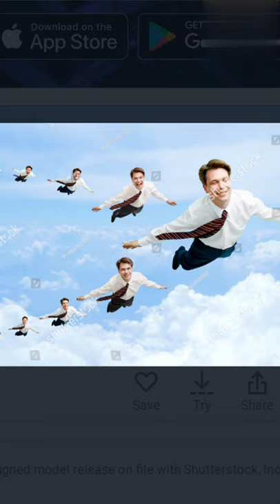चीता (leopard) हवा में उड़ते है ? 99% लोग नही जानते | by Techwow Facts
if you want to know how leopard flies while running then watch the complete video.